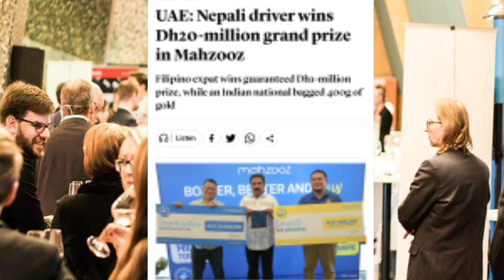அரபு நாட்டில் டிரைவர் வேலை செய்பவர்க்கு அதிர்ஷ்டம் | uae mahzooz draw winner